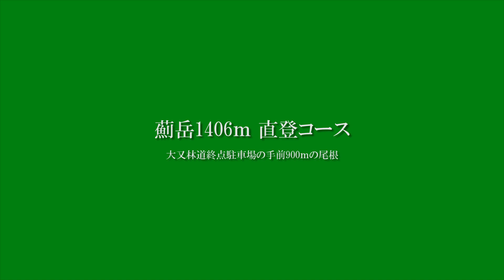薊岳1406m直登コース GoogleEarth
大又林道終点駐車場の手前900ｍの尾根から薊岳(あざみだけ) ～
駐車場近くの梯子に下山
薊岳は奈良県東吉野市と川上市の境界に位置する1406 mの山
BGM
風 / MusMus
平和のハンモック / MusMus